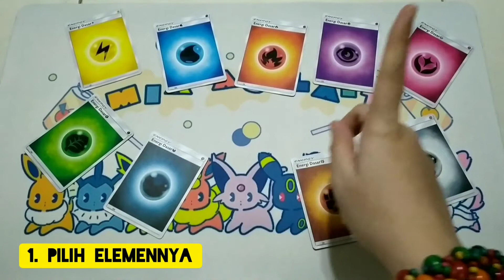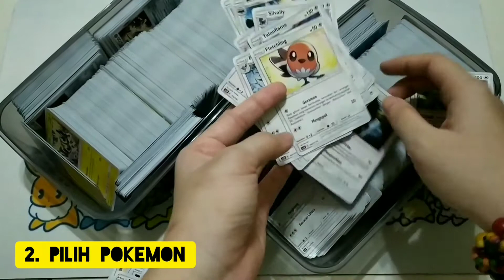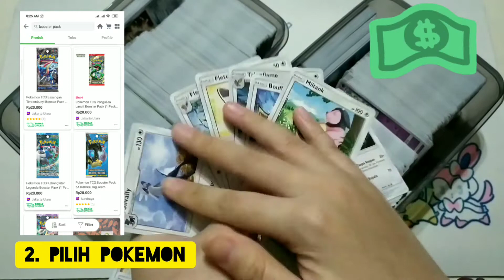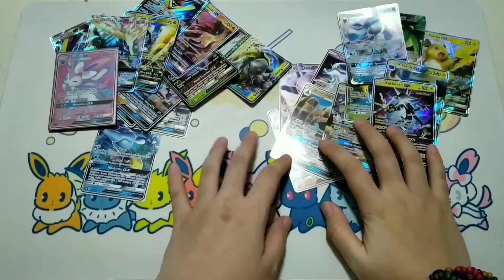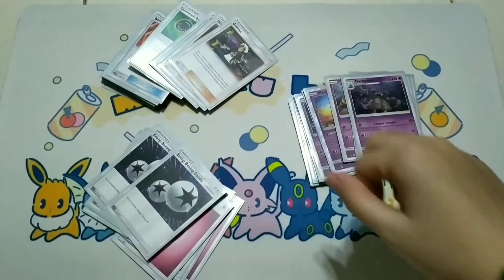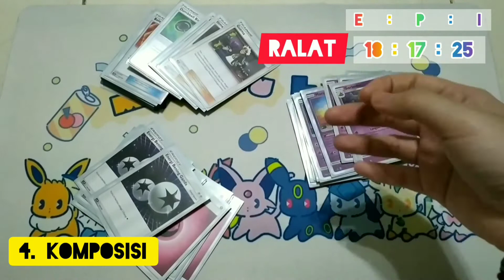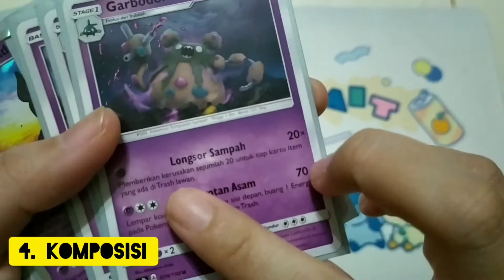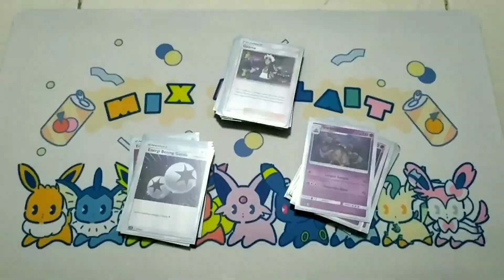Tips Menyusun Deck Pokemon TCG Untuk Pemula (+ Cara Beli Kartu Murah!)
Halo semuanyaaa 😆 (LINK DI BAWAH YAA, KLIK SEE MORE)

Setelah jutaan tahun belum update, akhirnya kepikiran buat sharing cara menyusun deck Pokemon untuk pemula (seperti aku 🤭). Gimana tuh caranya?? Yuk cus nonton 🥰.

Dapet GX harga ga sampe 2 booster, 35k ajaa

Kartu super rare full art dan character terbaruu!!

Cek koleksi lainnya ⬇️
Depimomo Shop - Jakarta Barat | Tokopedia